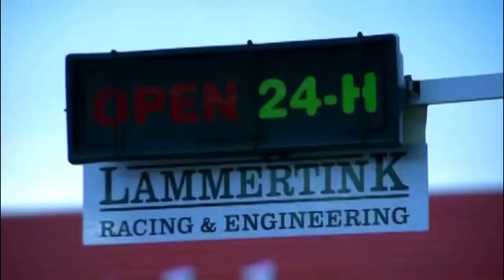Top Gear 24 Hour Race Challenge at Silverstone (Part 3)